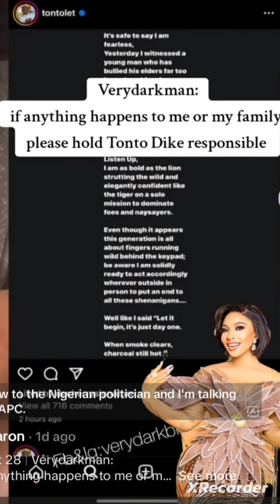Verydarkblackman: If Anything happens To Me Or My Family Please Hold Tonto Dike Responsible.